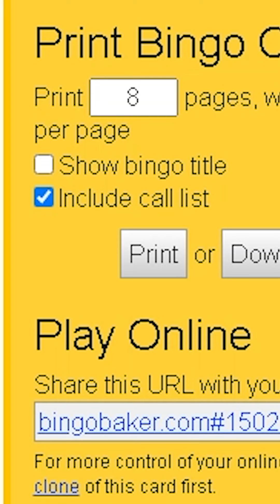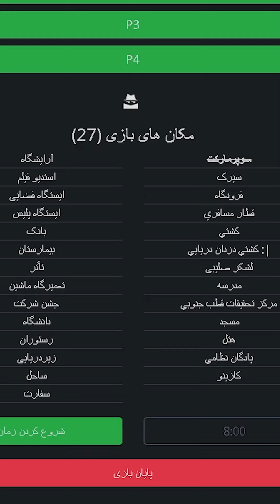سرگرمی‌های آنلاین برای زمان‌های بی‌حوصلگی | قسمت ۷۷ تا ۸۰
اگر حوصله‌تان سر رفته و به دنبال یک سرگرمی جالب و متفاوت هستید، در این ویدیو با ۴ وب‌سایت سرگرمی فوق‌العاده آشنا شوید. از بازی‌های آنلاین تا محتوای تعاملی و خلاقانه که هر کدام از این سایت‌ها تجربه‌ای جدید و جذاب را برایتان فراهم می‌کنند. پس با ما همراه باشید تا روزهای بی‌حوصلگی را به لحظاتی پر از سرگرمی و خنده تبدیل کنید.

اگر به دنبال یک بازی تعاملی و چندنفره هستید که بتوانید با دوستان خود به صورت آنلاین بازی کنید، حتماً به Codenames Online سر بزنید. این بازی محبوب، شما را در یک رقابت هیجان‌انگیز با کلمات قرار می‌دهد که نیاز به هوش و همکاری تیمی دارد. تجربه‌ای فوق‌العاده برای گذراندن وقت با دوستانتان!